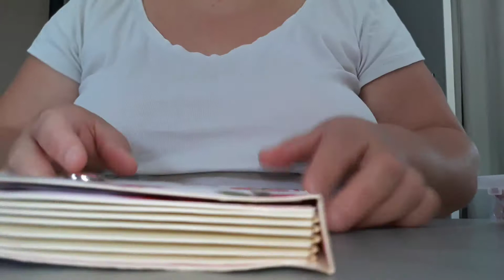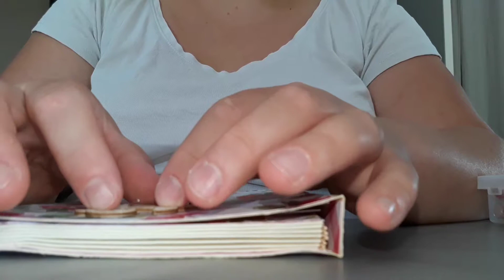Tuto faux livre partie 4